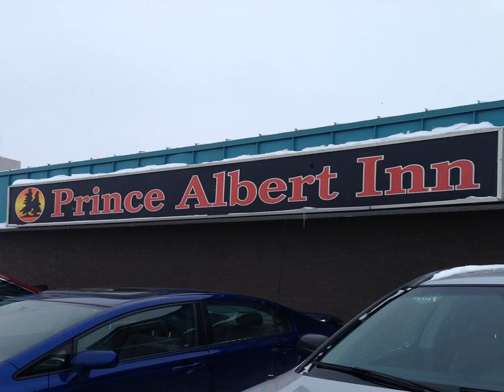Prince Albert Inn - Prince Albert (Saskatchewan) - Canada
Prince Albert Inn hotel city: Prince Albert (Saskatchewan) - Country: Canada

Address: 3680 2nd Avenue West; zip code: S6V 5G2

A restaurant is featured at this Prince Albert, Saskatchewan hotel.  An indoor swimming pool is offered.  A refrigerator and free Wi-Fi are included in all rooms.  Prince Albert Airport is 10km away.

 -- Situé à Prince Albert, dans la Saskatchewan, le Prince Albert Inn propose un restaurant, une piscine intérieure, ainsi que des chambres avec réfrigérateur et connexion Wi-Fi gratuite. L'aéroport de Prince Albert se trouve à 10 km.

 -- El Prince Albert está situado en Saskatchewan y cuenta con restaurante, piscina cubierta y habitaciones con nevera y conexión WiFi gratuita. El establecimiento se encuentra a 10 km del aeropuerto Prince Albert.

 -- 这间位于Saskatchewan的Prince Albert的酒店设有1间餐厅和1i建室内游泳池，所有客房提供冰箱和免费无线网络连。酒店距离Prince Albert机场有10公里。  Prince Albert Inn酒店的每间客房配备了带有线频道的平面电视，每间客房都提供免费本地电话和沏茶/咖啡设施。  Tamarack Grill餐厅的菜单包括牛排和海鲜菜肴。酒店内部还设有出售小吃和饮料的自动贩卖机。  Inn Prince Albert酒店提供1间洗衣房，也提供商务中心，设有内部提款机。...

 -- Hotel ten położony jest w miejscowości Prince Albert, w prowincji Saskatchewan i oferuje restaurację. Na miejscu do dyspozycji Gości jest kryty basen. Wszystkie pokoje zapewniają lodówkę oraz bezpłatne WiFi.

 -- Отель Prince Albert с рестораном расположен в провинции Саскачеван. К услугам гостей крытый бассейн и номера с холодильником и бесплатным WiFi. Аэропорт Принс-Альберт находится в 10 км.

 -- Det finns en restaurang och en inomhuspool på Prince Albert Hotel i Saskatchewan. Ett kylskåp och gratis Wi-Fi ingår i alla rum. Prince Alberts flygplats ligger 10 km bort.  En platt-TV med kabelkanaler finns i alla rum på Prince Albert Inn.